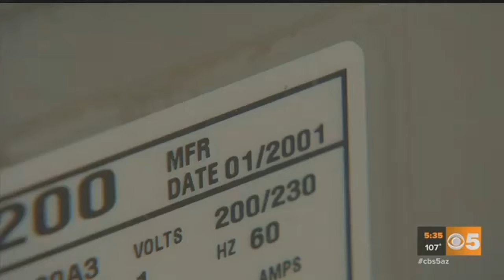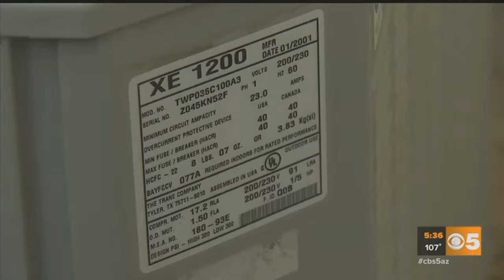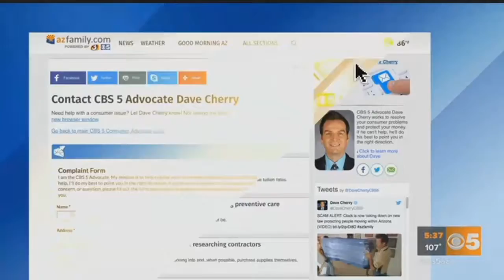Freon confusion can lead to A/C scare tactics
The dwindling supply of freon due to changes with the A/C industry may lead to scare tactics by some contractors.